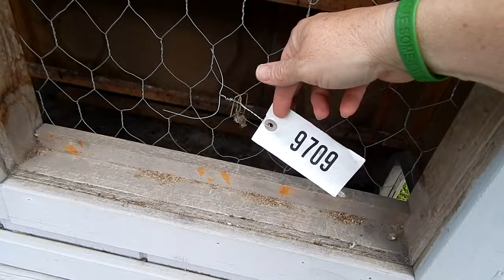Q&A Spring is HERE !!!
Anita and Nancy answer your questions !!!